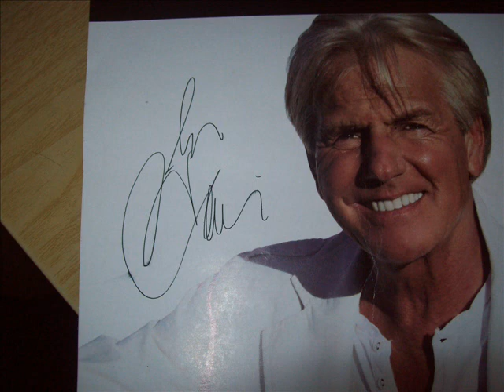SERGIO DENIS -FUIMOS IGUAL QUE LOS DEMAS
FOTOS DEL ULTIMO RECITAL DE SERGIO DENIS DEL AÑO 2008 EN LANUS
UN TEMA MUY ESPECIAL PARA MI.